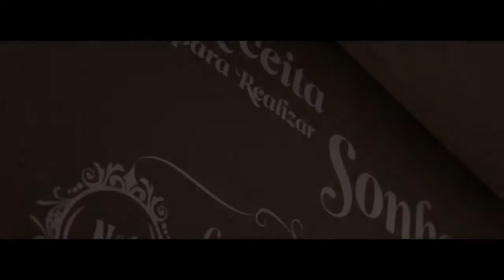Sushi e Meat Inauguração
PRODUÇÃO
Uzina FilmsContatos

REALIZAÇÃO & EDIÇÃO
Sandro Camilo

Parceiros: @djiporto